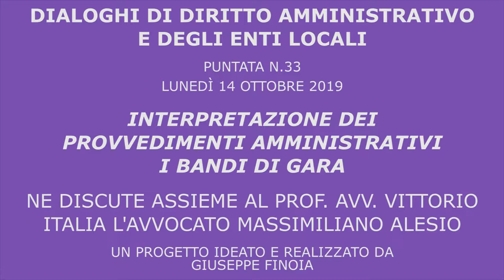Interpretazione dei provvedimenti amministrativi: i bandi di gara